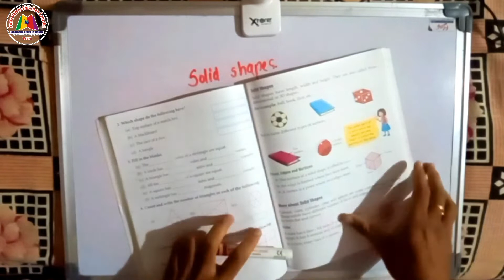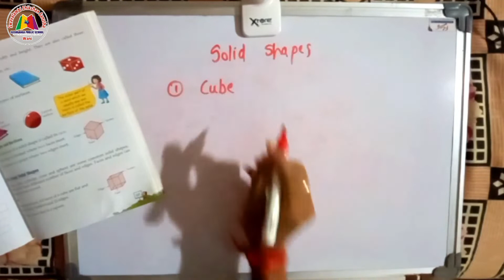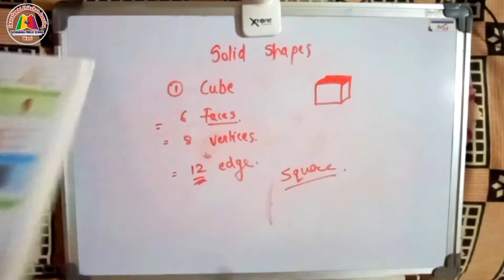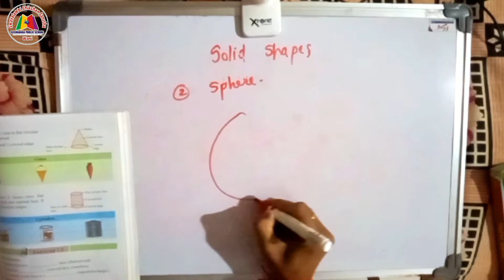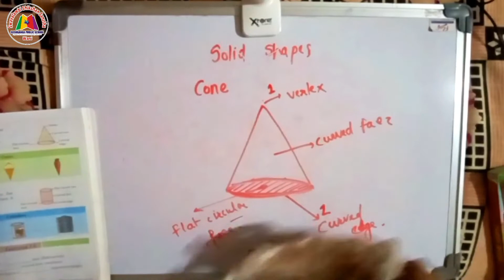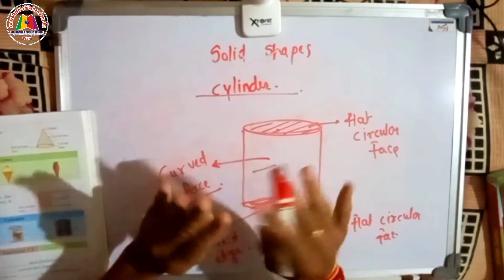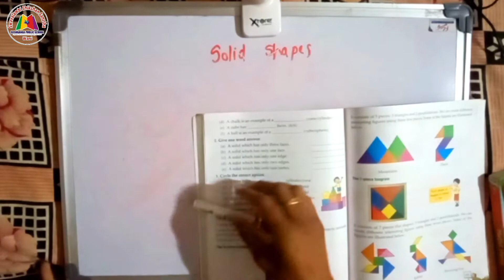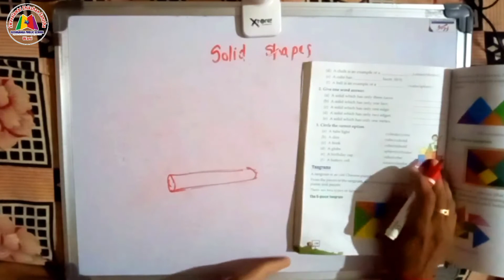SOLID SHAPES EXERCISE 7 5 - 3rd STD